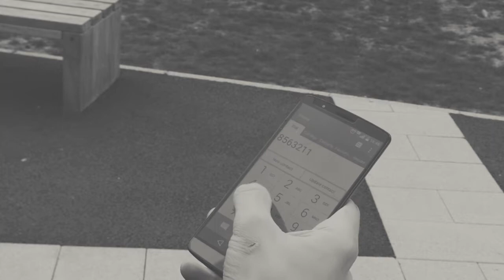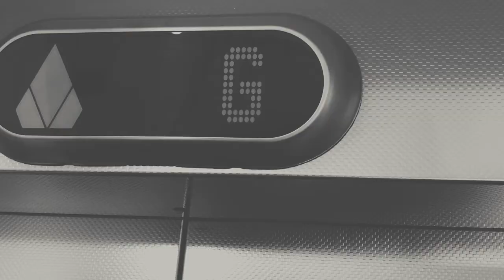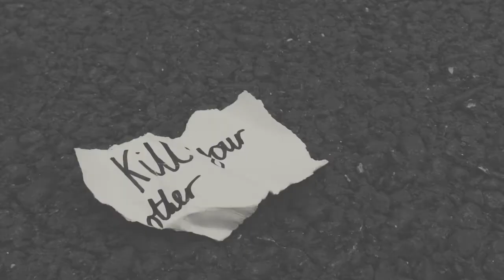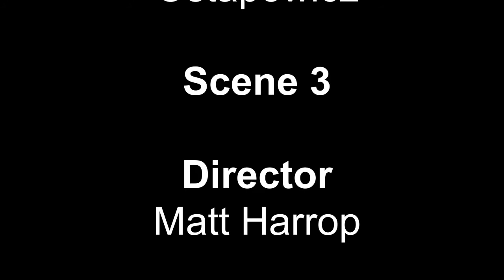Film Noir by Javier, Euan, Oskar, and Sophie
This is a film production project that was produced in college.